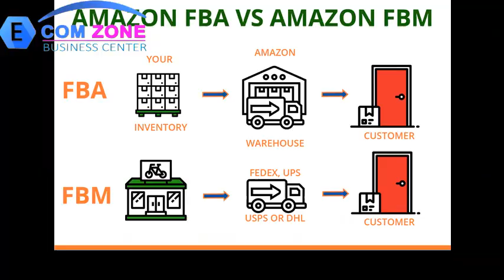How do we earn without any investment In Saudi Arabia and U.A.E Marketplace? | Zulqarnain khan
Hi everyone ,Here is Zulqarnain khan form Ecomzone.
Mr. Zulqarnain khan has 10+ years of experience in U.A.E retailer and E-Commerce Business especially for noon.com and Amazon.ae

In this video, You will learn about Middle East's Market place through Amazon and Noon.

Do you want to know how to make money online in Middle East's Marketplace through Amazon and Noon?

We are going to share 10+ years solid entrepreneur experience of Middle East's marketplace  through Amazon and Noon.
Mr. Zulqarnain khan has 5 years of experience in UK Marketplace i.e Amazon,eBay, and Etsy.

If you are living in UAE or Saudi Arabia and are looking for ways to make money online , then the good news is that, We bring plenty of opportunities.

In this video, you will learn about  Middle East's Marketplace through Amazon & Noon and free ways to start making money online in the UAE and Saudi Arabia today. These methods will work no matter if you want to make money online in all over U.A.E and  Saudi Arabia cities.